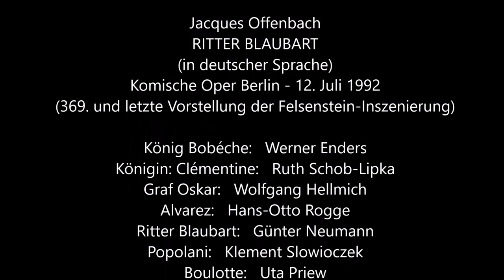Offenbach: Ritter Blaubart (deutsch KOB 12.7.1992 Willert - Priew; Neumann, Slowioczek, Enders u.a.)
Offenbach: Ritter Blaubart (dt., Willert - Priew; Neumann, Slowioczek, Enders u.a.)
Anlässlich des 30. Jahrestages der Aufführung:
RITTER BLAUBART (Offenbach) - in deutscher Sprache
Komische Oper Berlin - 12. Juli 1992 (Tonmitschnitt der letzten Aufführung der Felsenstein-Inszenierung, neben einigen Kassettenseitenwendestellen fehlt leider der Beginn des 3. Aktes)
König Bobéche: Werner Enders
Königin: Clémentine: Ruth Schob-Lipka
Graf Oskar: Wolfgang Hellmich
Alvarez: Hans-Otto Rogge
Ritter Blaubart: Günter Neumann
Popolani: Klement Slowioczek (Klemens Slowioczek)
Boulotte: Uta Priew
Fleurette: Kerstin Podehl
Daphnis: Andreas Conrad
Verflossene Frauen: Ingrid Czerny / Christa Noack / Barbara Dollfus /
                                     Dimitra Pitsilou / Friederike Wulff-Apelt
Chorsolisten und Orchester der Komischen Oper
Dirigent: Joachim Willert

Man kann trotz fehlenden Bildes bei diesem Audiomitschnitt gut erleben, wie sehr das Publikum mitging.